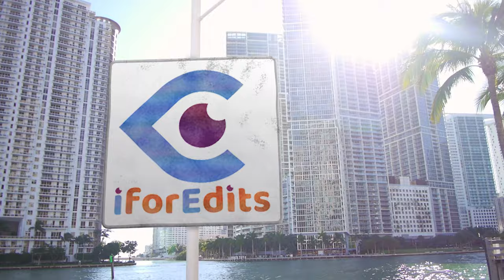Flying Gold Dust (ONLY GREEN CHROMA) Wedding/Romantic Presentation | FREE TO USE | iforEdits